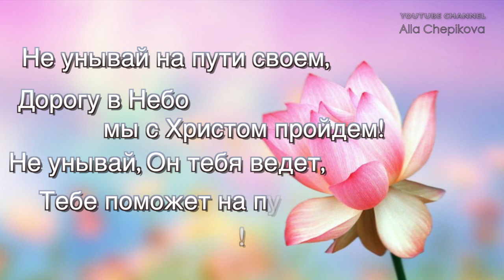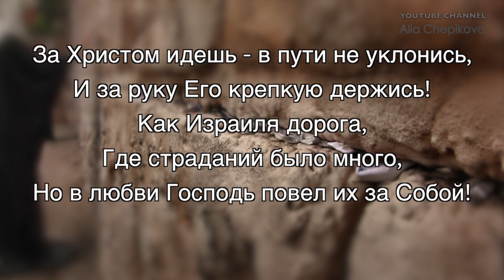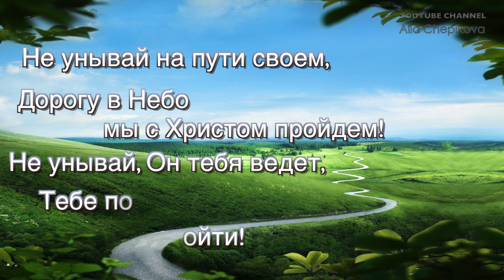НЕ УНЫВАЙ - Виталик Зуев (США) | Детская христианская песня – КАРАОКЕ NEW 2016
сл. В. Зуев и А. Чепикова
муз. А. Чепикова
п л е й л и с т ы

т е к с т
 Нелегко дорогой к  Небу нам идти,
Нелегко нам всем на жизненном пути,
Но Господь нас утешает -
В Небе Солнце нам сияет,
Злых и добрых Бог прощает на пути.

Припев:
НЕ унывай На путИ свОЕм
Дорогу в Небо
Мы с Христом пройдем.
Не унывай, Он тебя ведЕт
Тебе поможет на пути
Все пройти

За Христом идешь - в пути не уклонись,
И за руку Его крепкую держись!
Как Израиля дорога,
Где страданий было много,
Но в любви Господь повел их за Собой!